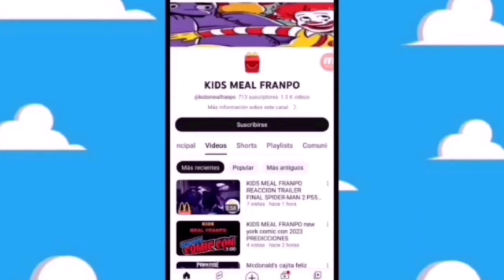va salir titan hero series Avengers eternity war marvel studios celestials end of time